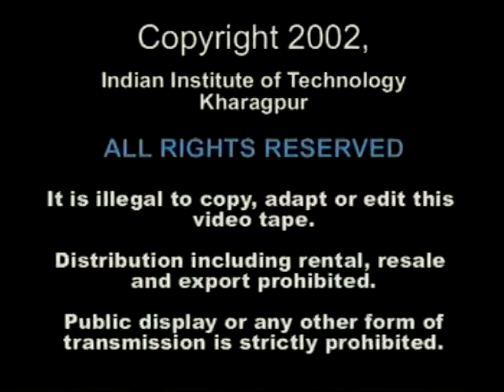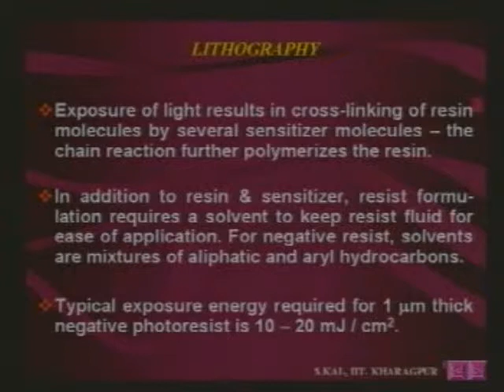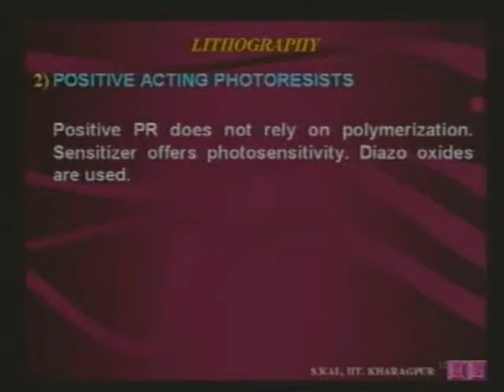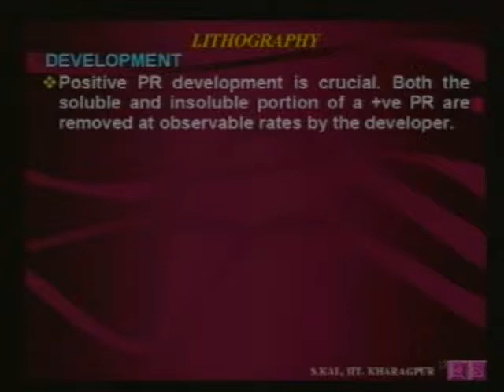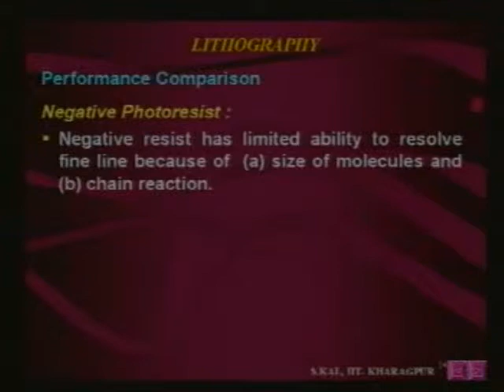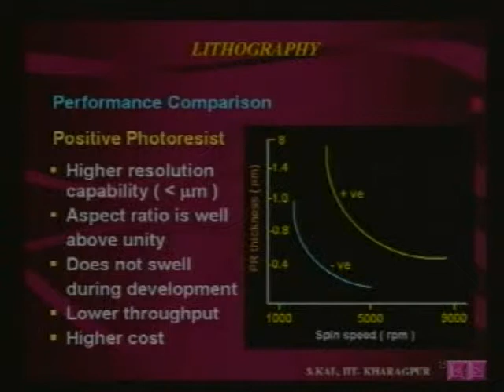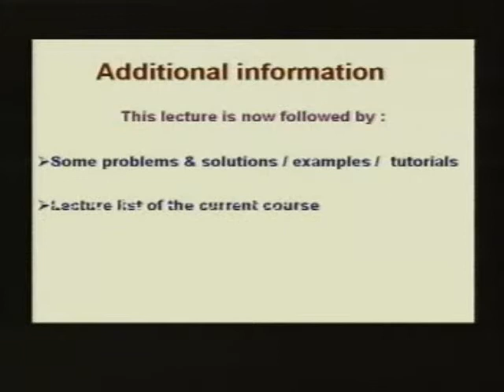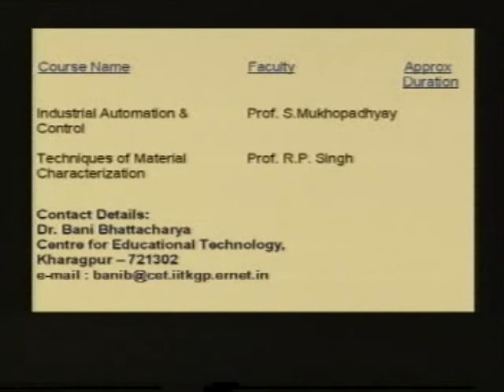Skal 11 - Photoresists